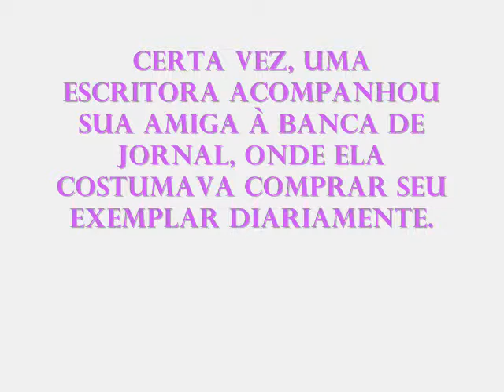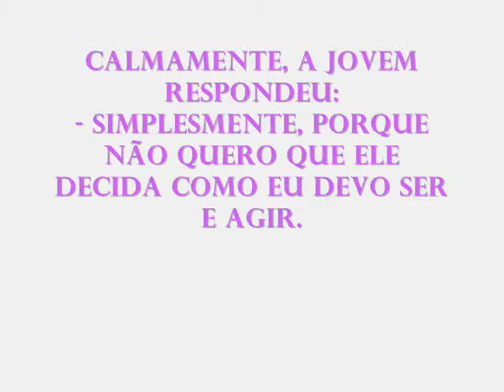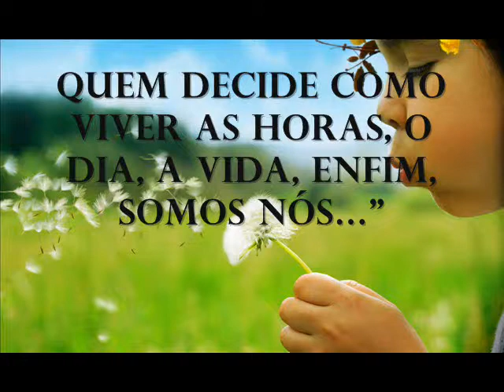O homem e o jornaleiro (Kamylla).wmv